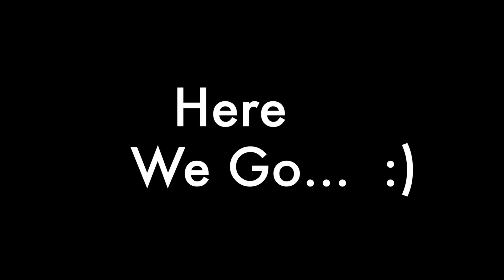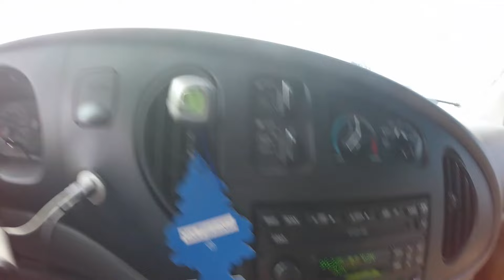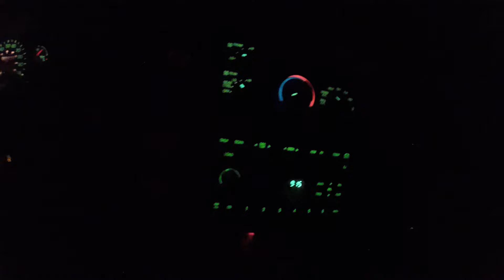Pop's Place Labor Day Weekend 2015